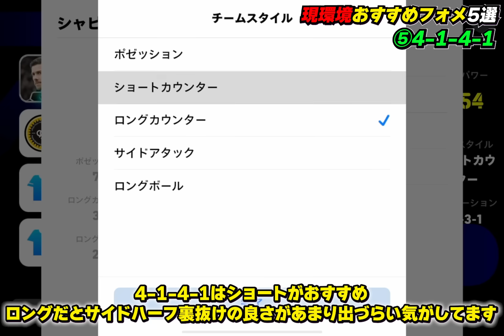【最新】現環境おすすめフォメ5選！このフォーメーションを絶対使え！人選と選手への指示まで徹底解説！【eFootball2024,イーフットボール2024,イーフト】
意外と良い環境なのか否か

【eFootball実績】
◆PS5版
　全シーズンDIVISION1達成
◆アプリ版